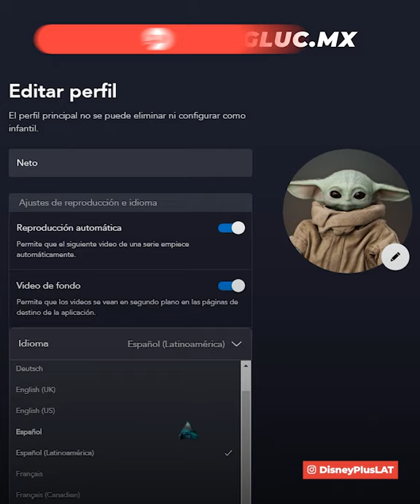GLUC | DISNEY+ PROBLEMAS DE SUBTÍTULOS Y COMO SOLUCIONARLO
¿Problemas con los subtítulos de 'Disney Plus'? 😰🏰📺 ¡No te preocupes! Te ayudamos a solucionar PASO A PASO con este tutorial 😉